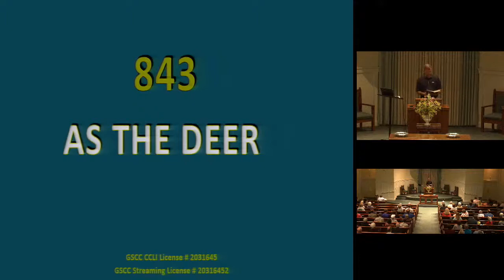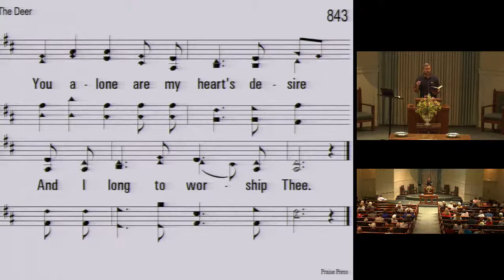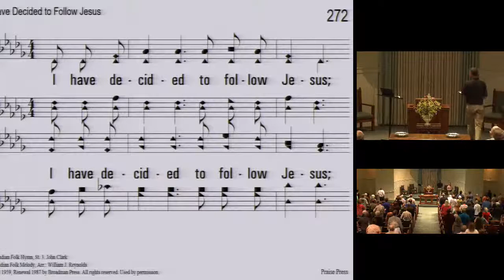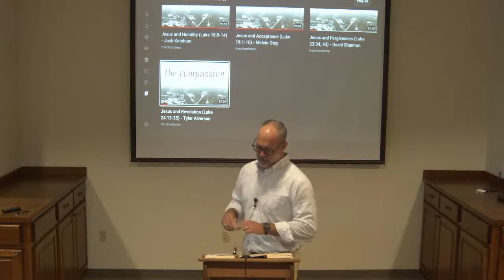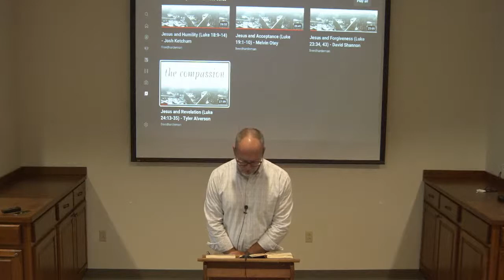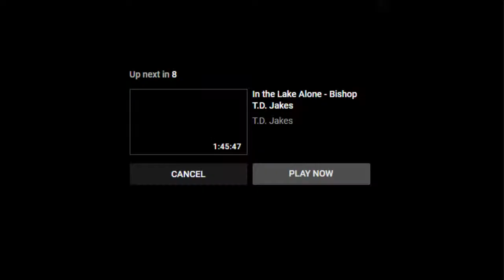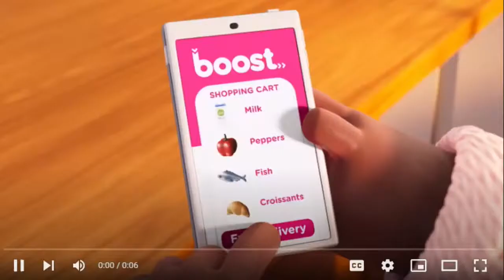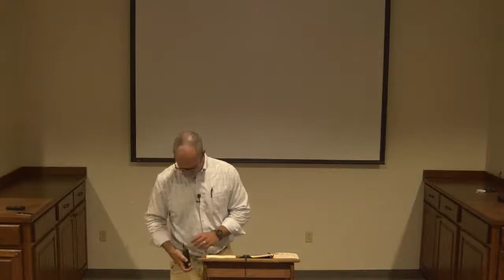Gloster Street Wednesday Service 07.27.22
BIBLE CLASS:  From the 2022 FHU lectureship study book "He Went About Doing Good:  The Compassion of Christ in Luke - Lesson 13: 'Jesus and Revelation (Luke 24:13-35)'" - Tyler Alverson